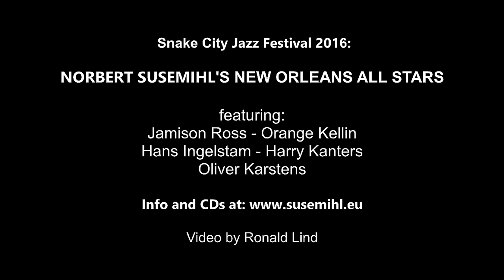Norbert Susemihl's New Orleans All Stars 2016 Snake City Jazz Festival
- Norbert Susemihl's New Orleans All Stars -
In concert at Snake City Jazz Festival in Denmark - 26. August 2016
Featuring from New Orleans: Jamison Ross and Orange Kellin

Norbert Susemihl  - trumpet, vocal
Orange Kellin  - clarinet
Hans Ingelstam  - trombone
Harry Kanters  - piano
Oliver Karstens  - bass
Jamison Ross  - drums, vocal

1. I'm In The Market For You
2. Slide Frog Slide
3. New Orleans
4. Promenade Aux Champs Elysee
5. Swing That Music
6. New Orleans Function

Video by Inge & Ronald Lind